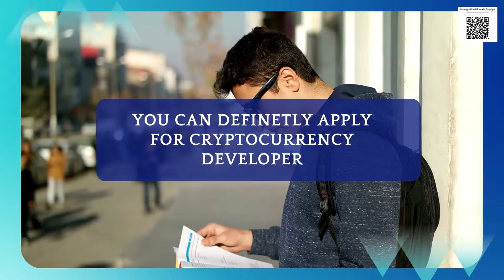93. Top 10 Fun Activities To Do in Malta apart from Studies in 2022